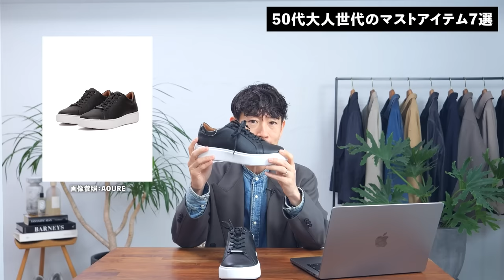【保存版】50代が持つべきマストアイテム7選。年相応のおしゃれな着こなしがコレで手軽に実現できます【定番＆ベーシック】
▼ベージュのステンカラーコート

▼ブルーストライプシャツは使いやすい

▼黒レザースニーカーは50代のマストアイテム

▼シンプル・イズ・ベストな黒レザートート

▼大山シュンが作る大人のベーシック×程良いトレンド服「So（ソー）」

▼プロのおすすめアイテムを1分で学ぶオンラインサロン

▼大山シュンの本はこれがおすすめ！

▼大山シュンの愛用品はこちら！

YouTubeも様々な世代の方が見るようになりました。それでもファッションに関する情報はまだまだ若い世代が多く、情報に偏りがあります。特に50代オーバーのファッションについて語っているものは少ないですよね。そこで今回は50代に必要なマストアイテムを7つピックアップしてみました。まずは基本アイテムを揃えることから始めてみるのが結局は近道だったりします。良かったら今後の着こなしの参考にしてみてください！

個人向けスタイリストとしてこれまでに1000名以上のコーディネートを担当。また7冊の本を出版。代表作は「最強の服選び(大和書房)」著書は累計12万部を突破。日本最大級のファッション系オンラインサロン「メンズファッション研究所」運営。大人の男性に向けて、ファッションの基本を分かりやすく解説している。オリジナルブランド「SO」も展開。趣味はキャンプとスーパー銭湯。2児の父。

▼お知らせ
ブランドさんから直接報酬は受けていません。発生した報酬は撮影や編集など、こちらのチャンネルを運営するために有効活用させて頂いています。商品に関してはどれも忖度なしで丁寧に選んでいますので、ご理解いただければ幸いです。